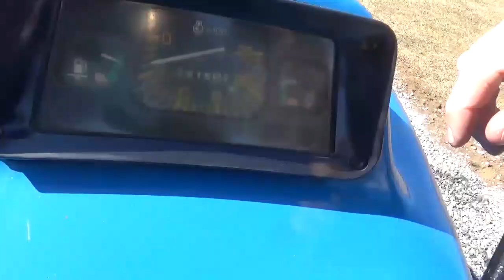1989 Ford New Holland 3910 Series II Farm Tractor 50HP Rear Remotes 540 PTO For Sale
1989 Ford 3910 Series II Farm Tractor 50HP 3 Point Hitch 540 PTO Rear Hydraulic For Sale Call Mark Nick Or Matt (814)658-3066